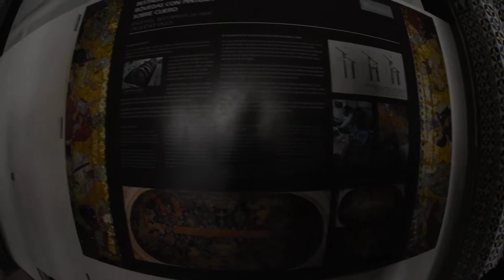Court of the Lions, Alhambra. Granada, Spain. August 2016